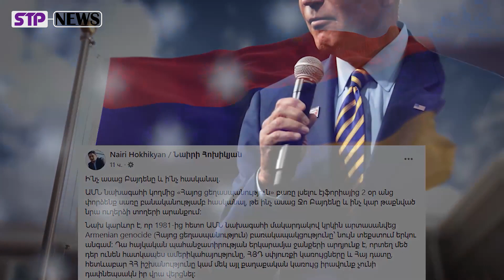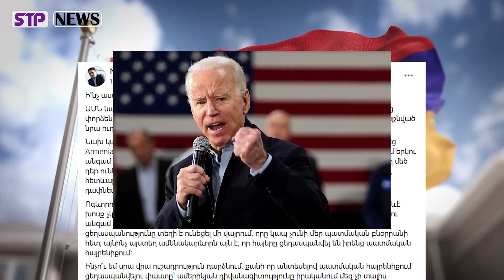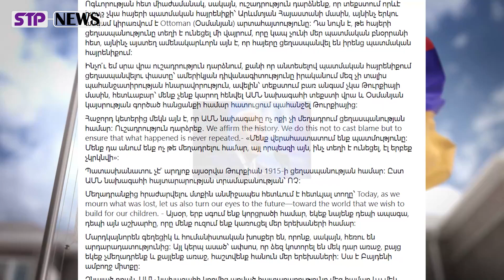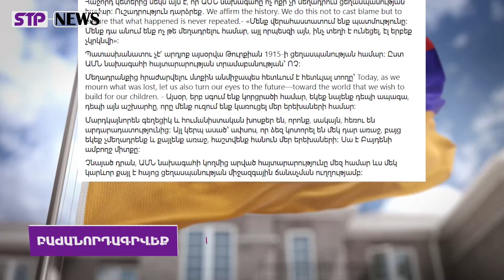ԿԱՐԵՎՈՐ․ Ֆրանսիան ստանձնում է Արցա՞խը․․Ճնշումը ռեգիոնալ ռուս-թուրքական ձևաչափի վրա կարող է ուժեղանալ